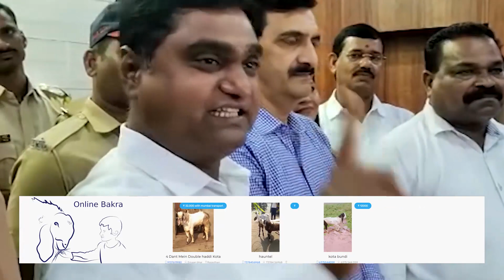महिला शिवसैनिकों का गुस्सा देख भाग खडे हुए शिवसेना के अंबरनाथ के बागी विधायक बालाजी किनीकर